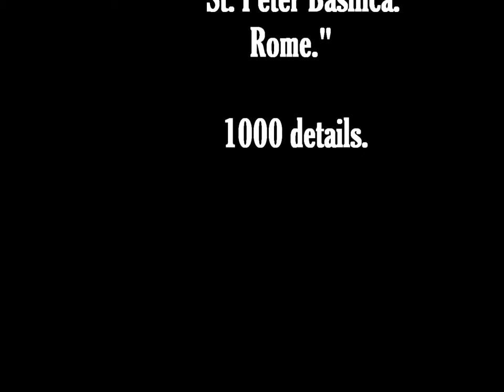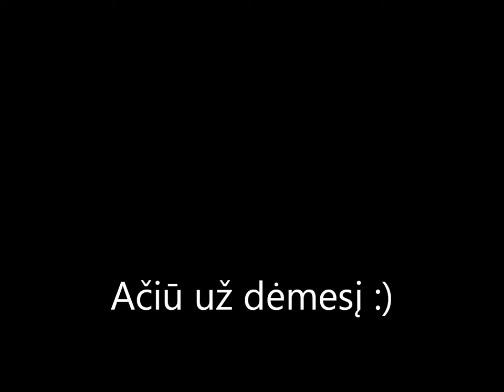Puzzle! St. Peter basilica. Rome 1500 details.